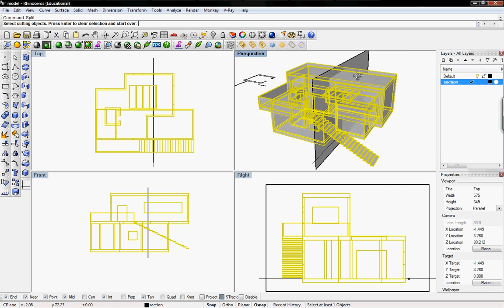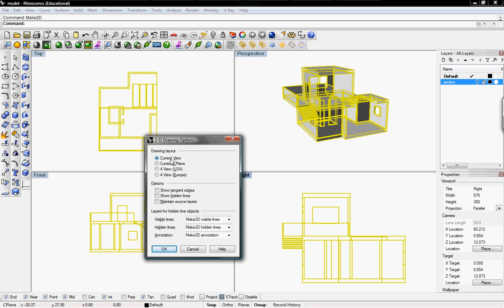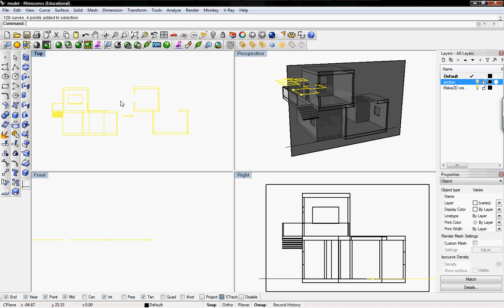section tutorial by digitaltoolbox.info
here we create a section through a building